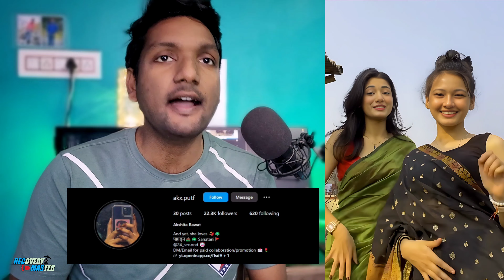Bhana Me Sharmili Pichodi Rangili Reels Dance Girl | Rangili Pichodi Reels Viral Girl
rangili pichodi,
Rangili Pichodi dance cover,
Rangili Pichodi  song,
Pichodi Rangili  Song Girl Cover Dance,
Rangili Pichodi green Saree Girl dance,
Rangili Pichodi Song Dance Girl,
Pichodi Rangili Song Dance Girl,
viral Green saree girl dance Pichodi Rangili,
viral Black saree girl dance Pichodi Rangili,
Bana Me Sharmili Pichodi Rangili,